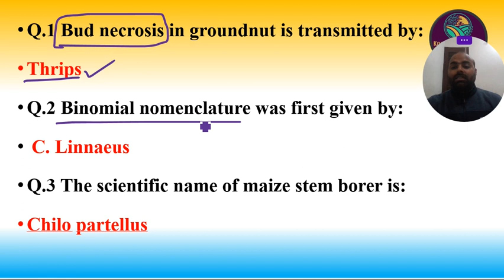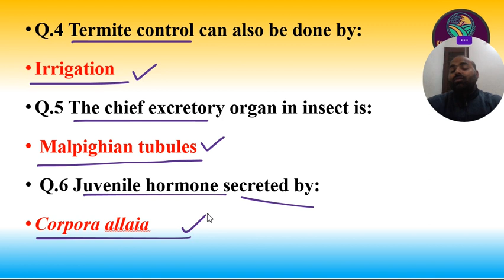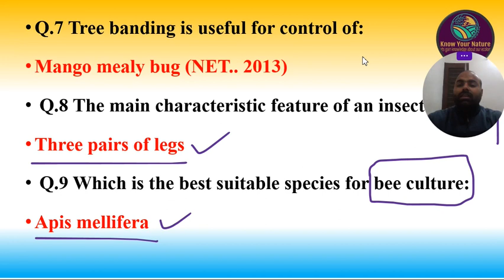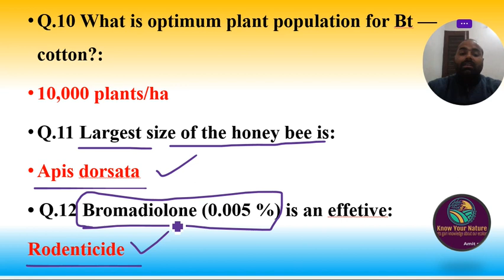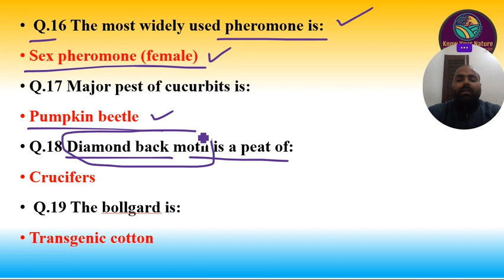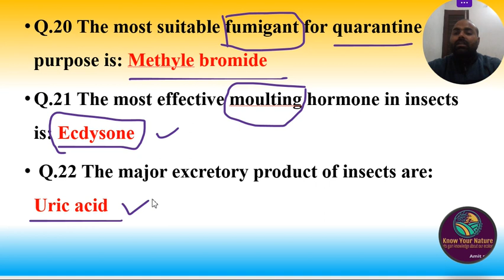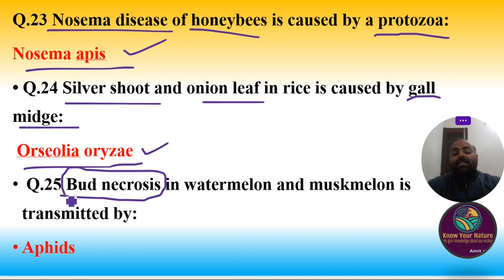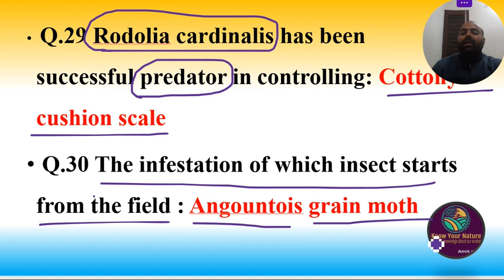Entomology one liner Lecture 01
Q.1 Bud necrosis in groundnut is transmitted by:
Thrips
Q.2 Binomial nomenclature was first given by:
 C. Linnaeus
Q.3 The scientific name of maize stem borer is:
Chilo partellus